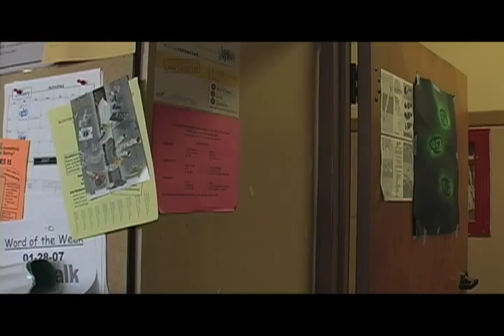Twinkies Ending Bloopers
Random Asian Guy Sucks! =P